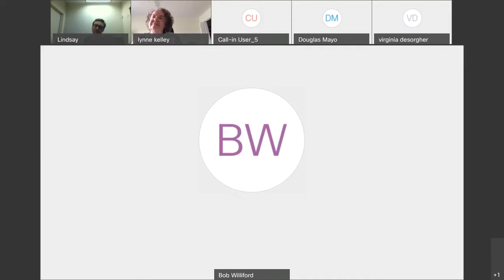Greenfield Commission on Disability Access Meeting August 13, 2021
A teleconferenced meeting of the Greenfield Commission on Disability Access